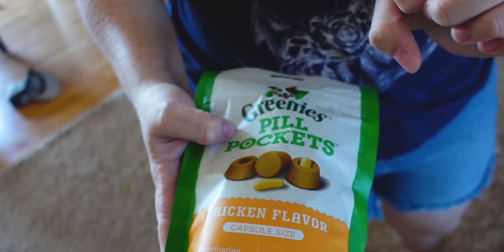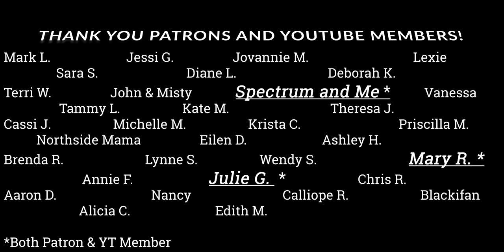An Uncomfortable Trip Home - Autism and Music: Interacting With Her Favorite Band and Music Video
It Was a hot day in Minnesota. We made the best of it by staying inside. The school bus ride home was very hot, but we made the best of it! Braylee was noticeably in a better mood when we got into the AC.

Twenty One Pilots Is Braylee's favorite band. She has autism and is learning how to talk. Going nonverbal to verbal is a challenge for her and music has been a great tool for learning and interaction. She vocalizes a lot from Twenty One Pilots music but with their music videos, she interacts with the visuals as well.

Shop Items That We Use (We receive up to 5% of sales at no extra cost to you)
Stuff We Are Bringing For Traveling:
Buckle Buddy
Model Magic
Stuff We Use
Tablet Stand
Headphones That Braylee Uses
Toothbrush That Braylee Uses
Chewy Tube That Braylee Uses
Car Decals For Safety That We Use
The Special Needs Stroller We Use
Glo Pals
Bubble Tube
Tie-Dye Kit
Mr. Bubbles Foam Spray